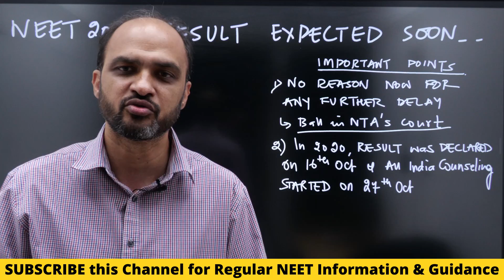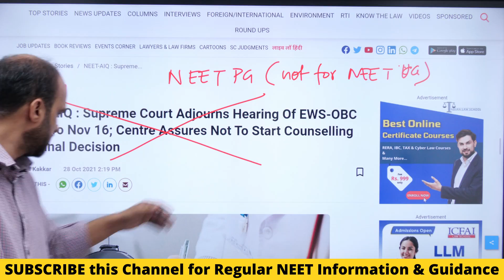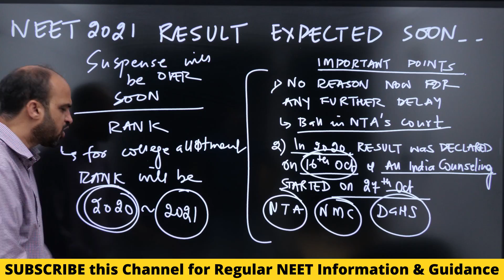NEET 2021 Result EXPECTED & Suspense over RANK will be OVER Soon!!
We have UPLOADED 3 PDFs on NEETprep Telegram Channel which you can download
1) State Wise & All India Cutoff for NEET 2020
2) List of 157 New Medical Colleges which will be OPERATONAL by 2023

Target Setting Feature & NCERT based Question Bank for NEET 2022 & NEET 2023 Aspirants is available in Target Batch & Catalyst Batch:

1) Link of Target Batch (which provides NCERT based NEETprep, Question Bank,Test Series & DPP generator for NEET 2022)

2) Link of CATALYST Batch (which provides NCERT based NEETprep Test Series, Question Bank & DPP generator for NEET 2023)